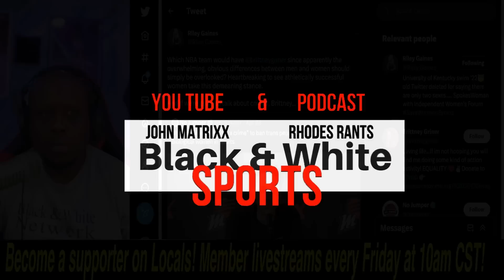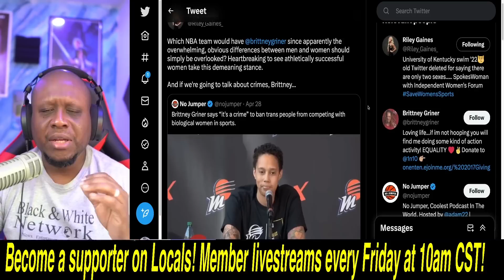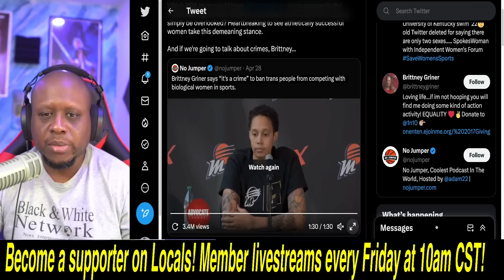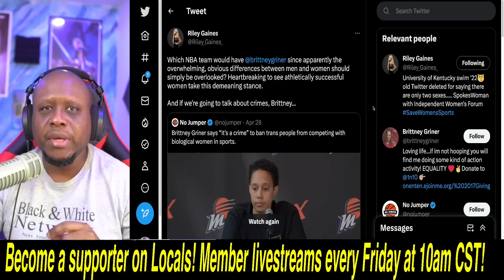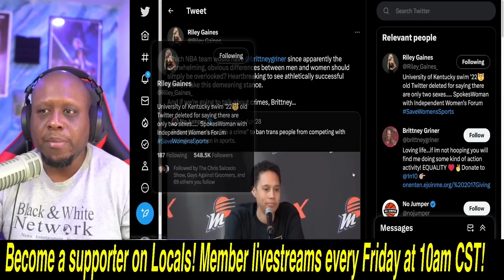Riley Gaines DESTROYS Brittney Griner for CRINGE take backing men in women's sports! Go to the NBA!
Live show on Rumble Monday-Thursday 10am CST. Member stream at 10am CST on Friday's UNCENSORED!